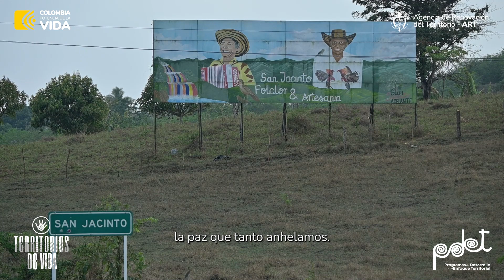San Jacinto (Montes de María)es TerritorioDeVida.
Comunidades, gobiernos territoriales y Gobierno nacional reimpulsan el Acuerdo de Paz y los PDET para hacer florecer el país de la belleza.